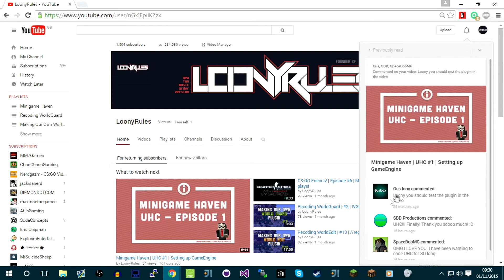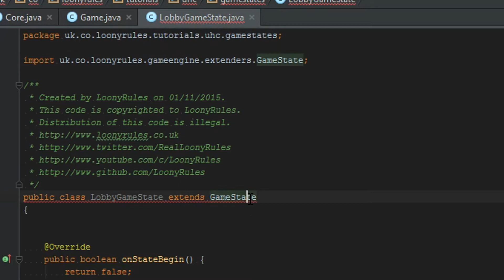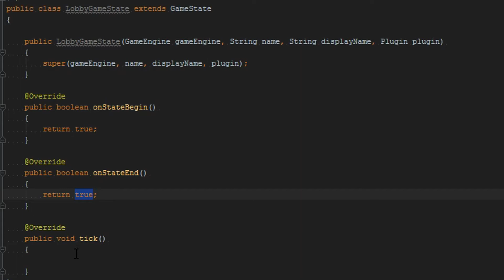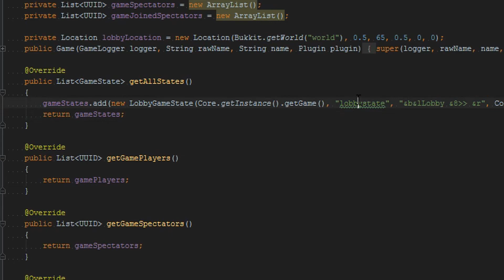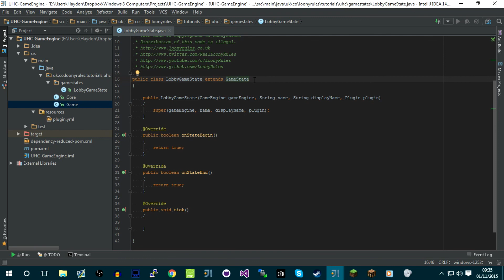Minigame Haven | UHC #2 | Creating a GameState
Minigame haven is a coding series that I've started instead of having multiple series for my coding tutorials. We'll go through coding minigames inside of Minecraft, but using my GameEngine.